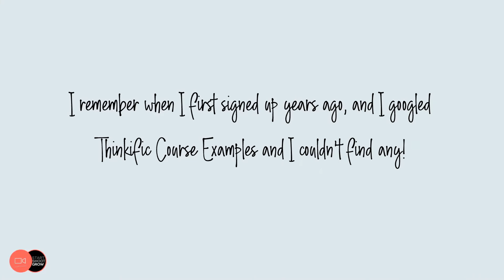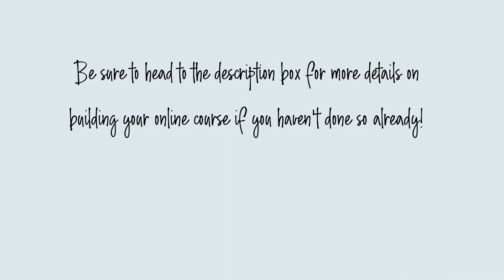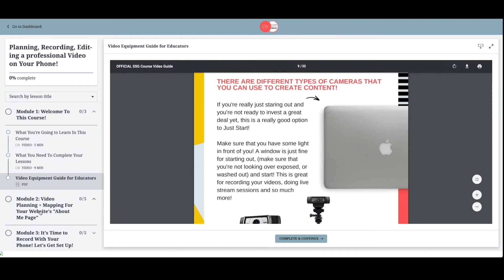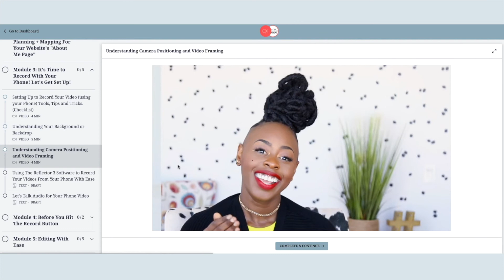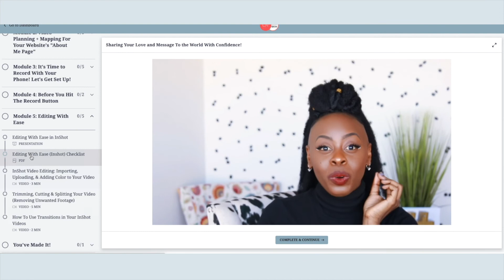How To Create A Course on Thinkific | Example Of A Thinkific Course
Have you been wondering what the inside of a Thinkific Course looks like? I'm sharing with you an example of what the inside of my Thinkific online courses looks like. If you're looking to create an online course on the Thinkific platform, then this video is for you!

Handbrake for Compressing videos for upload into Thinkific as mentioned in the video

Access my Free Start Shoot Grow Video Planning and Organization Workshop

Plan out all of your YouTube Content months in advance using the planner that I use and love for consistency!

Get my equipment guide with everything that I use to create awesome youtube videos for my business

All the equipment used in my video and how I set up to record for YouTube